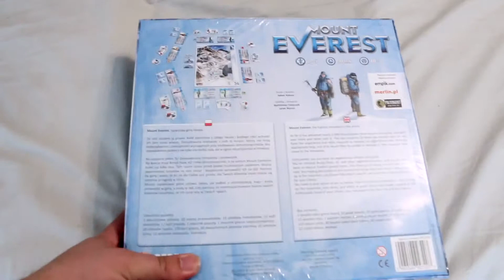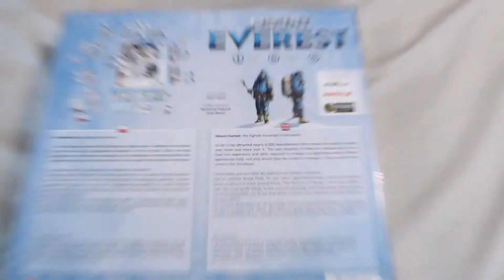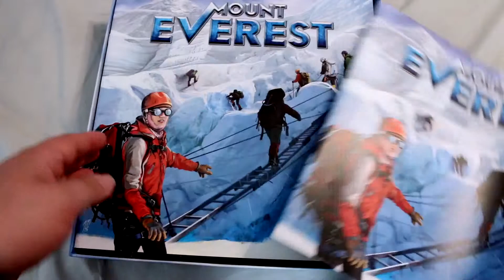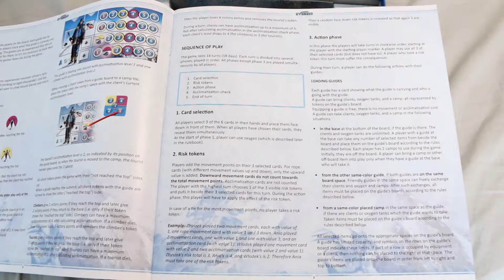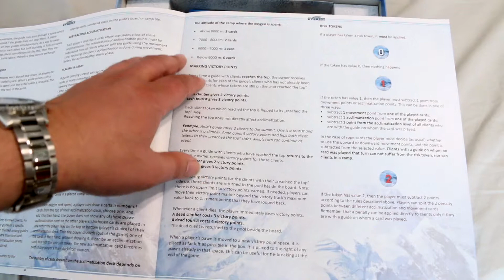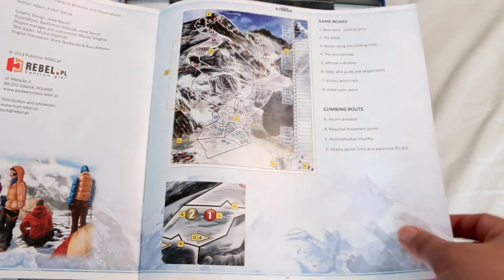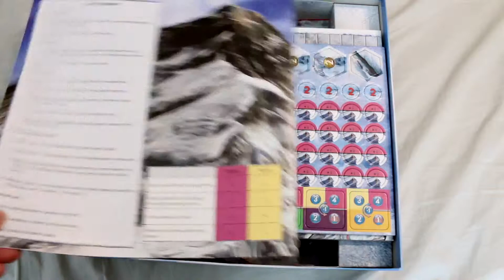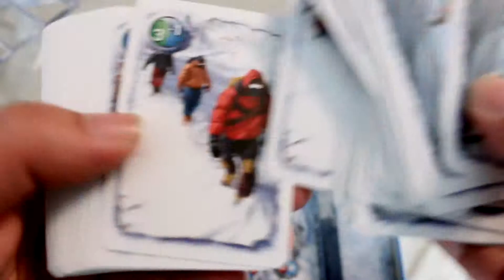Mount Everest Unboxing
Mount Everest by Rebel is a game where you have to guide amateur climbers and tourists to the top of Mount Everest and back for victory points.